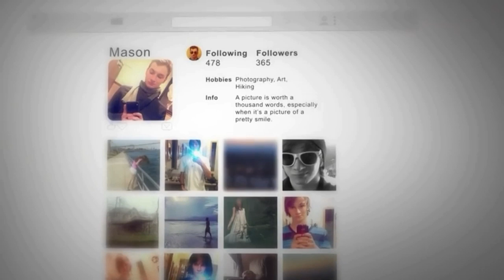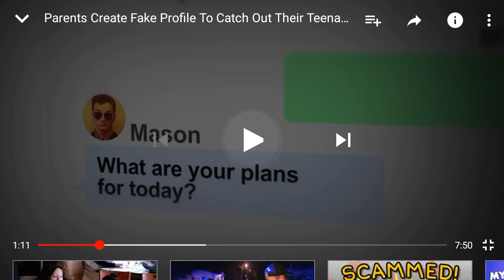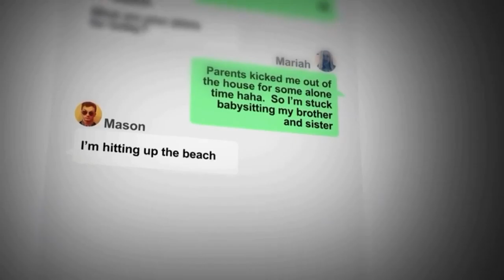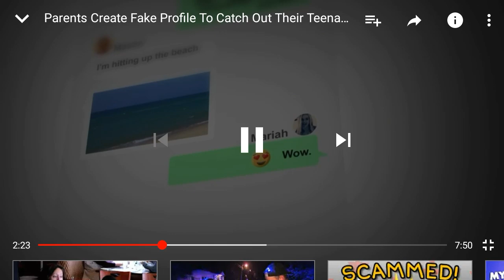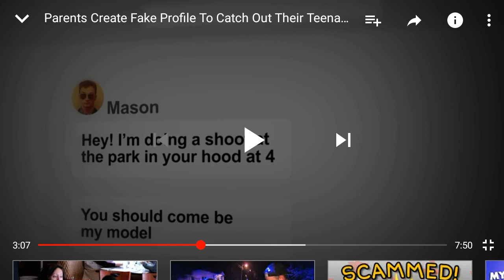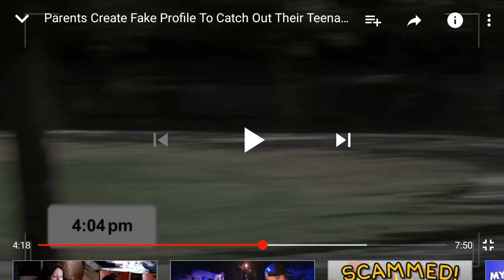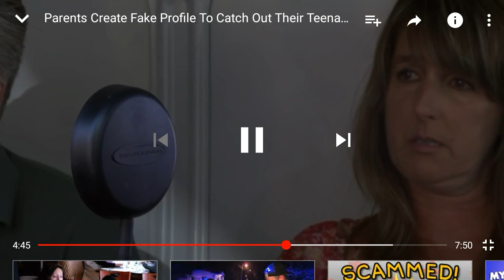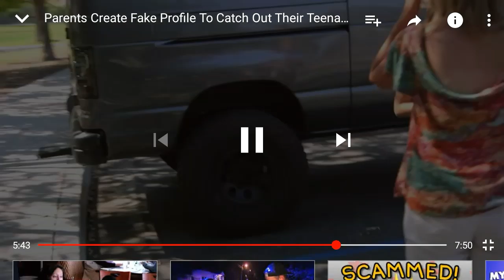They Catfished There Kid